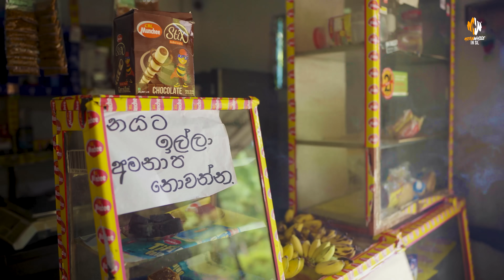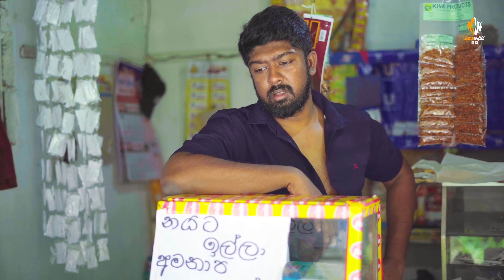කඩේ යන අය - Types of shoppers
Script : Dasuni Pathirana

CAST:
MinchiOfficial
Isuru Ranaweera
Lahiru Ashoka
Manoj Amarasekara
Sansi
Hiruni